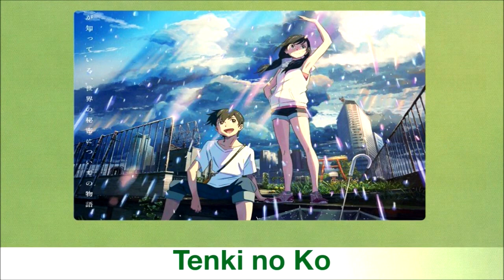شو نيوز: فيلم تينكي نو كو يحطم شباك التذاكر ومانجا جانبية لون بيس‎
طاقم القناة
مؤسس  : محمد النعامي
تويتر- انستقرام : Topdsecret
مؤسس  : ماجد العامر
تويتر - انستقرام : MJ_Alamer
مؤسس : ابراهيم العامر
انستقرام : hema_y_a
سناب : utc2015
مقدم القناة : أحمد اليماني
سناب - وانستقرام : E7_1
مقدم القناة : ياسر البراك
تويتر : Apdsigs
مقدم و مونتج القناة : عبد الرحمن الريزان
تويتر: d7mmey
مقدم القناة : عبدالجليل الجهني "صياد الانمي"
تويتر : SaiadAlanime